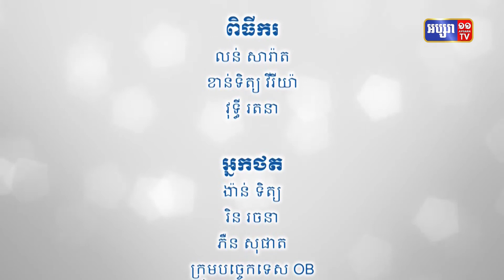កិច្ចសម្ភាសន៍ ឯកឧត្តមប៉ាន់ខែម ប៊ុនថន នាយករងខុទ្ទកាល័យសម្តេចតេជោនាយករដ្ឋមន្រ្តី (បឹងជង្រុក)